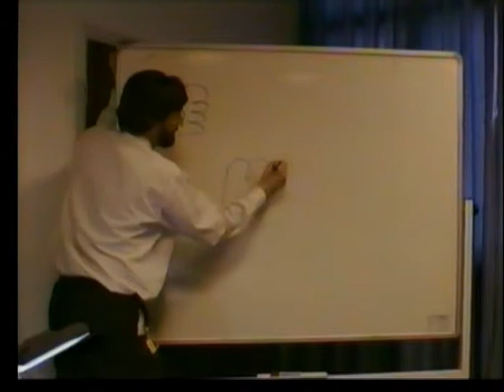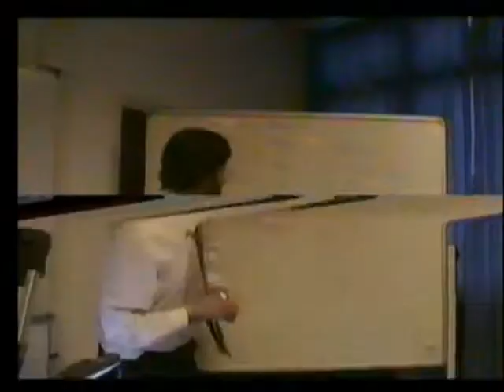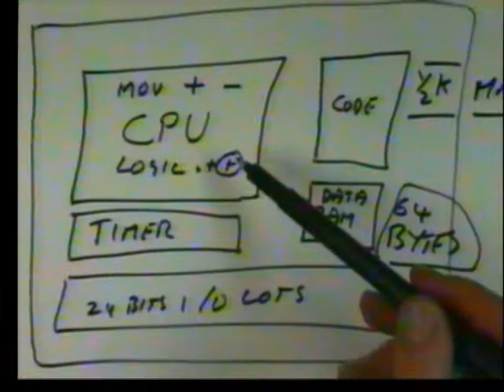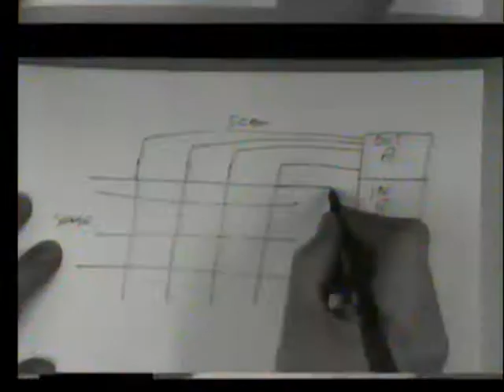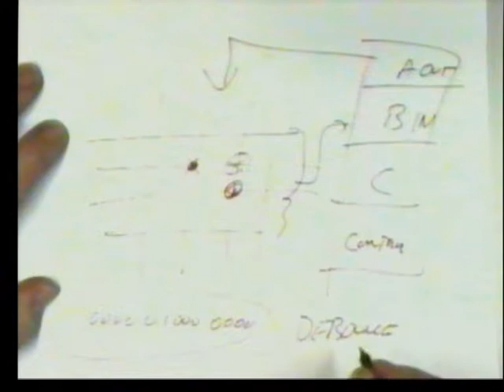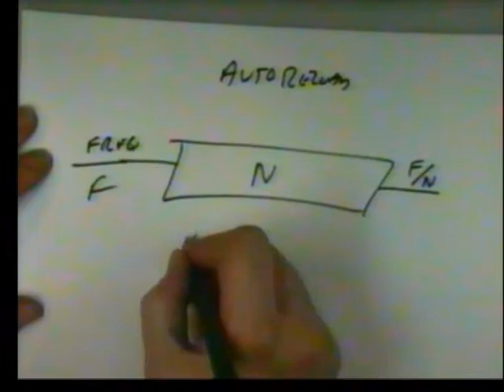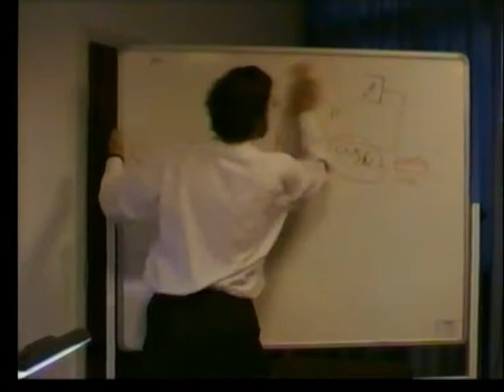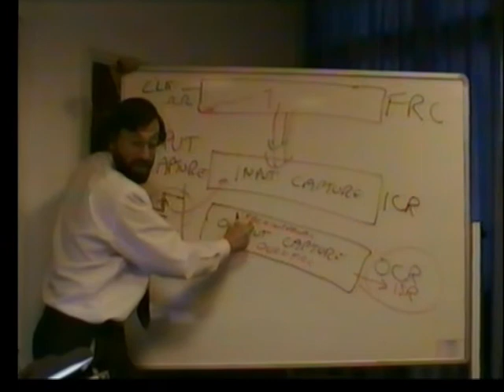REAL TIME SYSTEMS - LECTURE 2 2A 3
Part of a course of embedded systems for automation, measurement and control